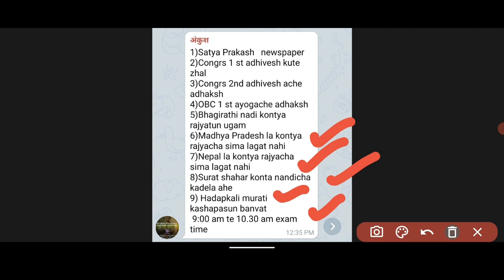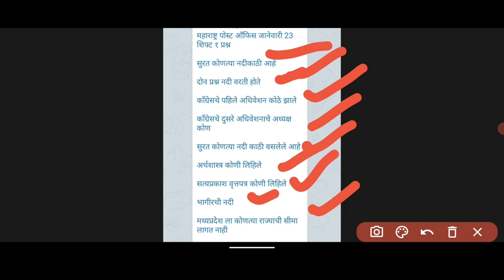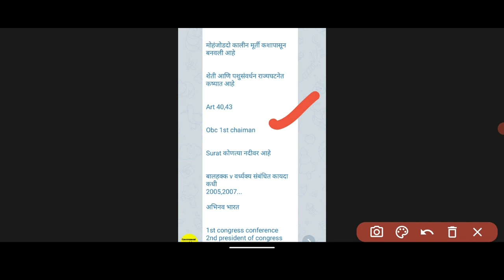Postman today question 23 jan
Maharashtra Post office exam paper analysis 23 january all shift
Postman exam question paper 23 january 2020
23 jan postman paper

Amazon online store imp books